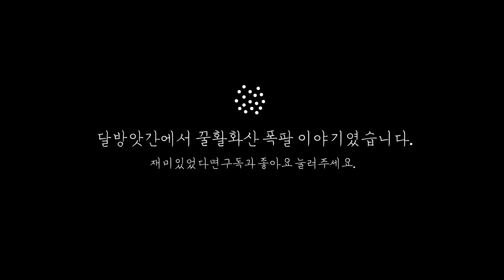🤫몰래 쓴 다과일지 l 꿀을 잘못 끓이면 생길 수 있는 일, 꿀 끓일 때 주의점 a mistake in making Jeho-tang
꿀을 끓이다 보면서 생길 수 있는 일!
제호탕 고를 만들기 위해 꿀을 끓이는 과정에서 생긴 에피소드를 담았습니다.

음악출처
 Kevin MacLeod의 Friendly Day

달방앗간에서 일어나는 이야기들을